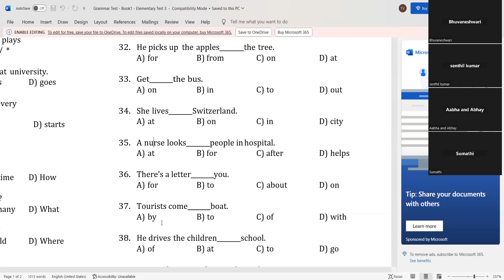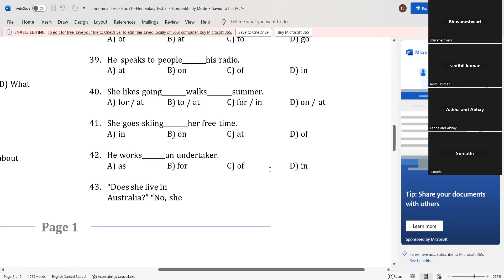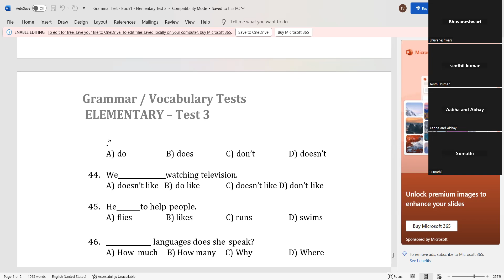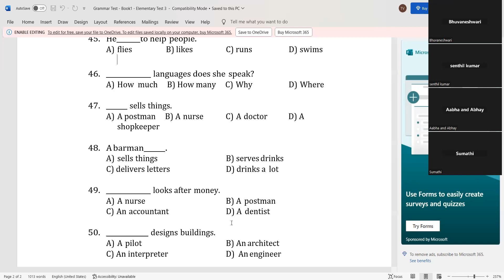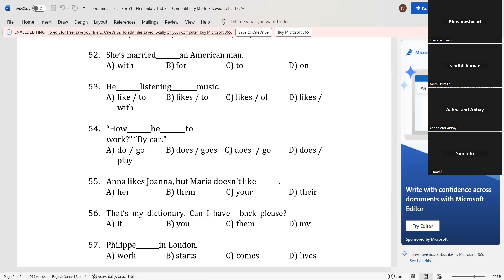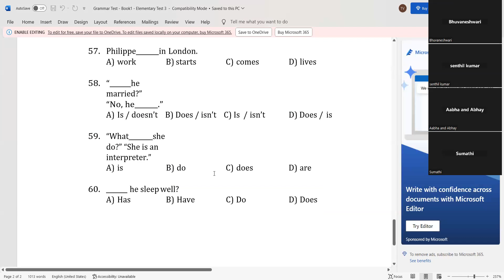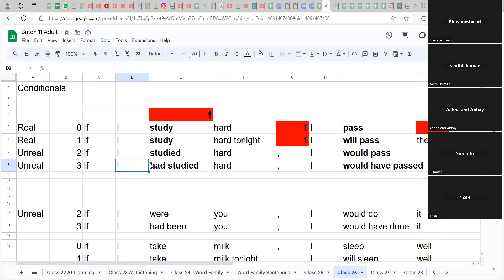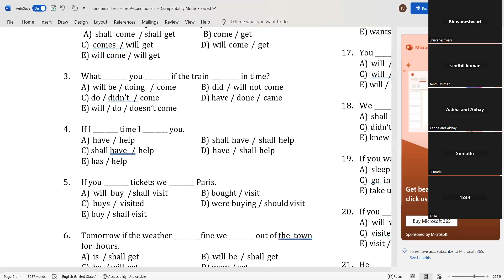ஆங்கில மொழி அடிப்படைகள்: B11 C28 English Speaking - Basics sheets 3 and Conditionals Part 2